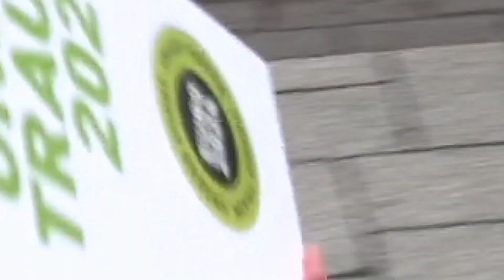Übergabe des größten Bewerbungsschreibens der Welt